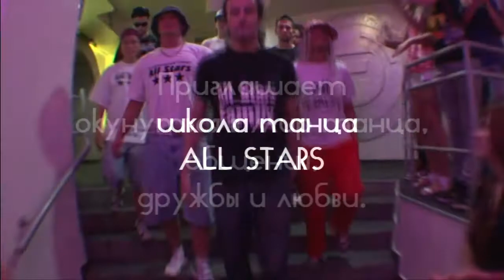ALL STARS | MASHA МАТЬ | REGGAE DANCEHALL